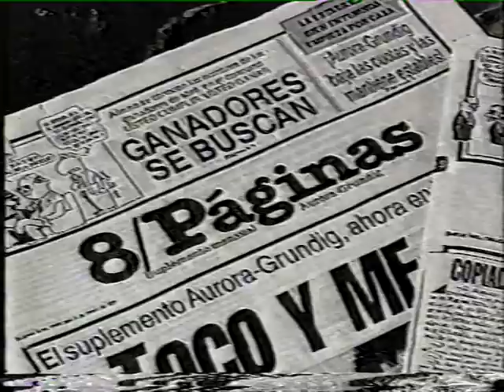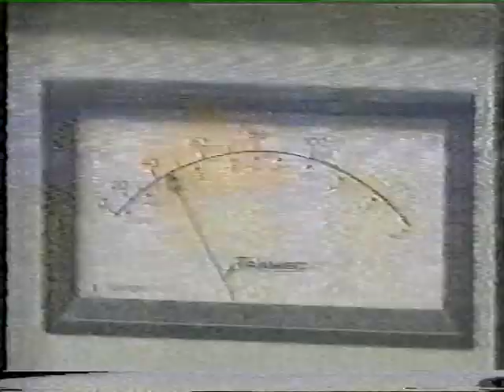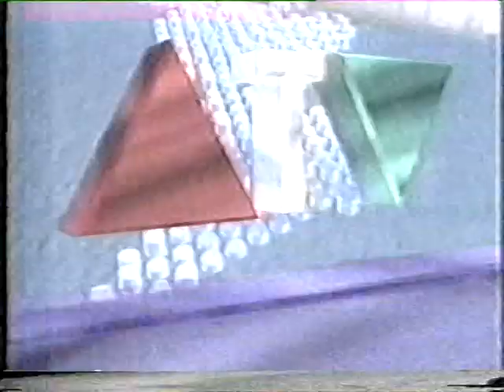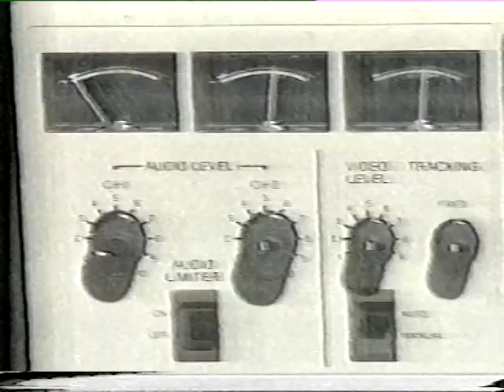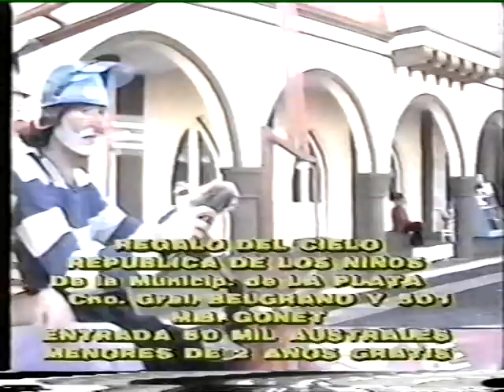TANDA 15, ARCHIVO DARÍO GAITÁN DI SERI.